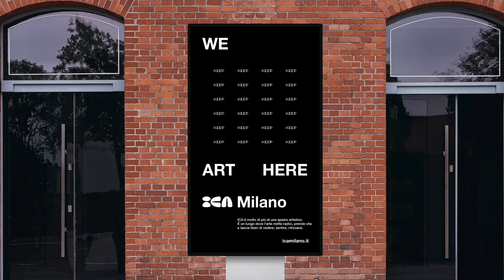Cooee Italia ICA